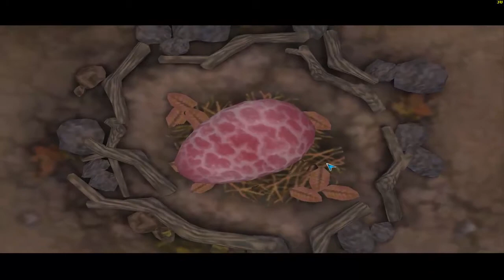Spore- Ep.#07 Il Palestrato.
Salve a tutti e benvenuti in un nuovo video di Spore, finalmente siamo riusciti ad andare avanti e passare alla prossima fase!